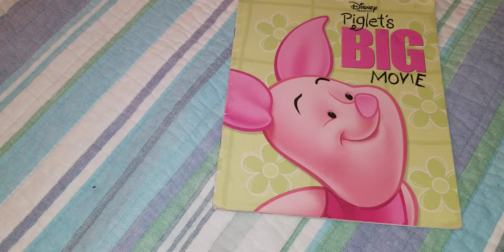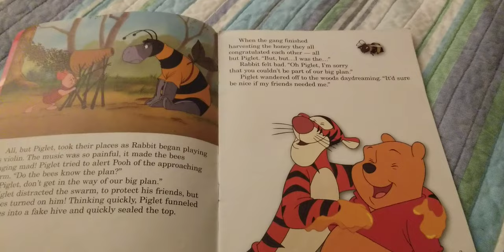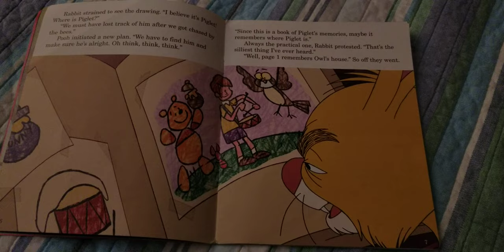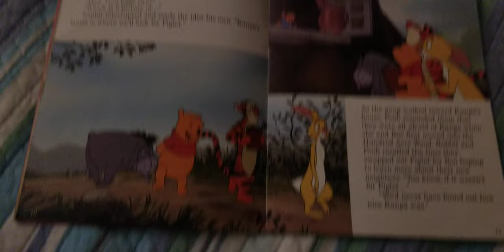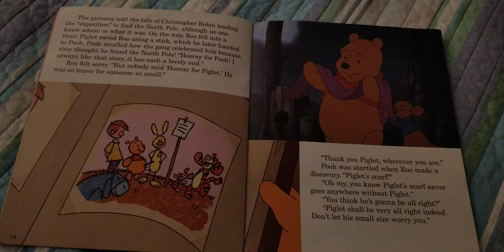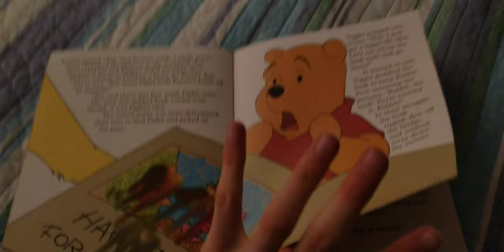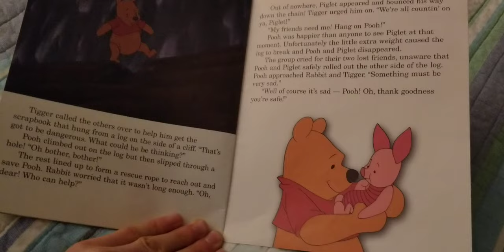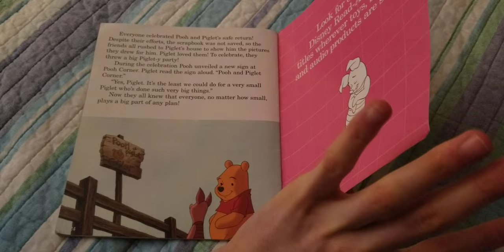Piglet's BIG Movie Storyette Narrated by Roy Dotrice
Piglet is very sweet!